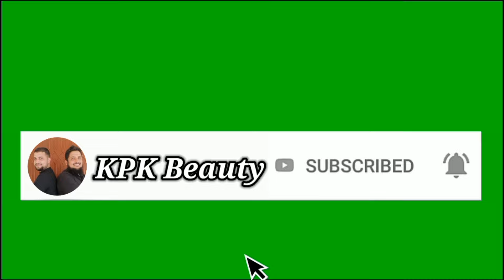Wife of Firdaus Mother of Malang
intro(00:04)
salam(01:00)
start(02:00)
Qabar(04:00)
shahkot(05:00)
qaro(06:00)
kalaey(08:00)
kotli(09:00)
khurd(11:00)
kalan(13:00)
bazar(14:00)
viral(15:00)
outro(17:00)